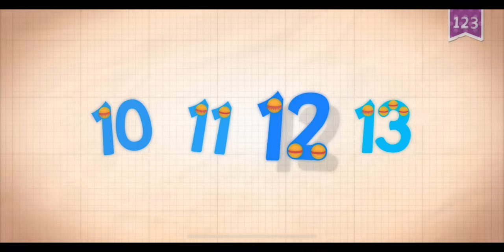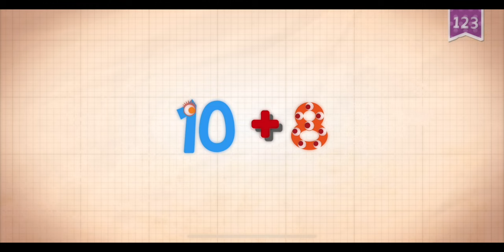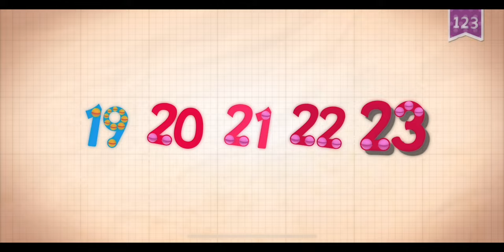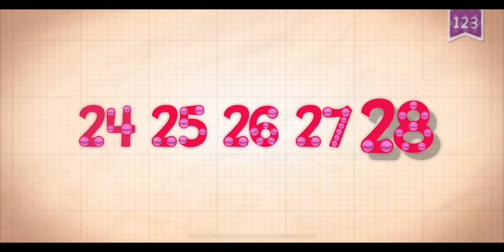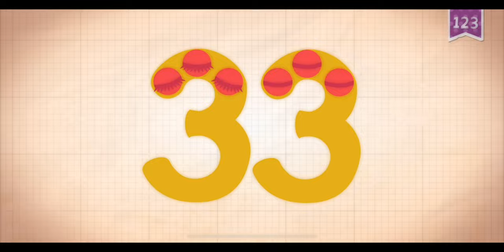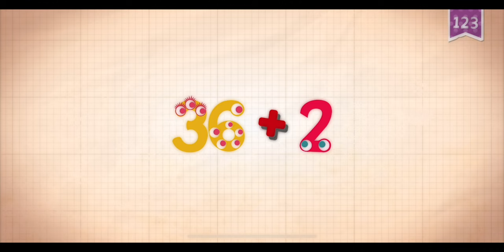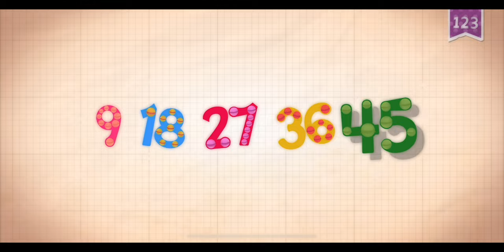ENDLESS LEARNING NUMBERS EDUCATIONAL FOR KIDS